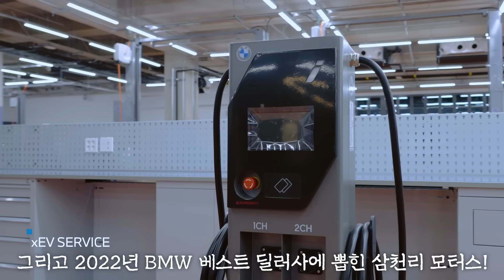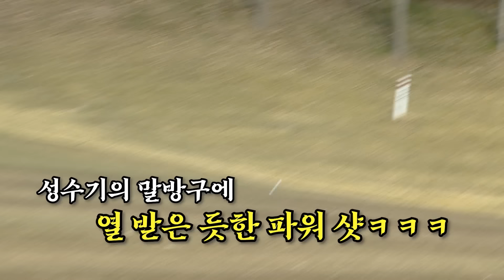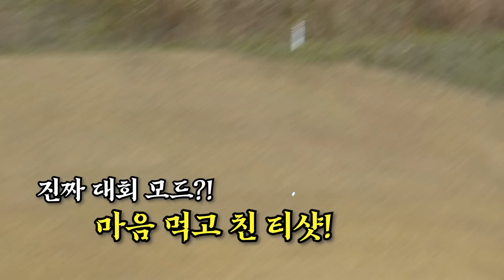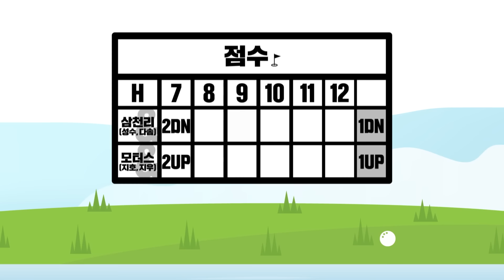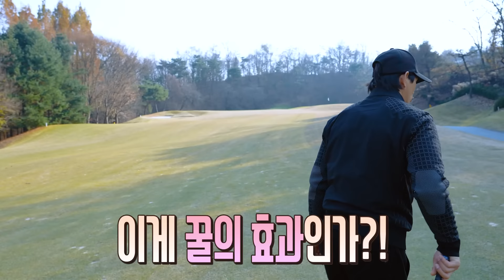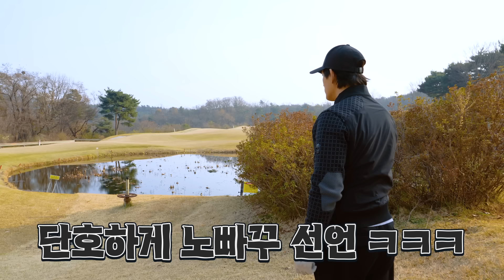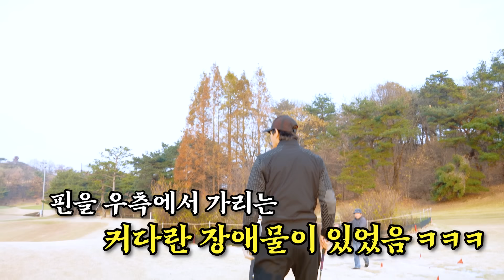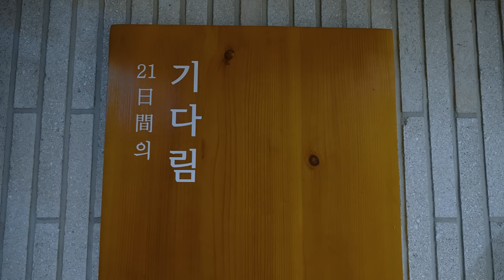고지우 KLPGA 투어 하이원리조트 여자오픈 우승기념 리마인드 풀버전!!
골프성수기에 출연한 고지우선수가
KLPGA 투어 하이원리조트 여자오픈에서 우승을 했어요.
강원도 정선 하이원리조트 컨트리클럽(파72)에서 펼쳐진 대회 최종 4라운드에서 보기 없이 버디 3개를 잡고 최종 합계 19언더파 269타로 우승컵을 차지했습니다!
골프성수기와 함께한 과거 고지우 선수의 폴버전 영상 올려봅니다.